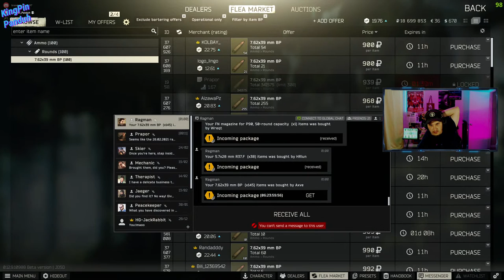Can we escape the Terkaderk?!